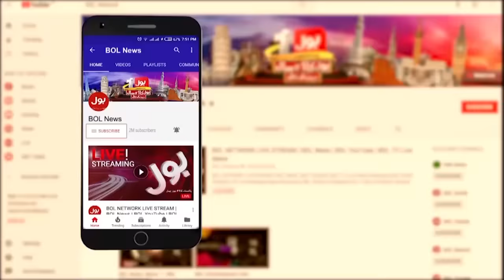Bushra Bibi Bani Gala Inside Story | Barrister Gohar Khan Revealed Secret | Jasmeen Manzoor